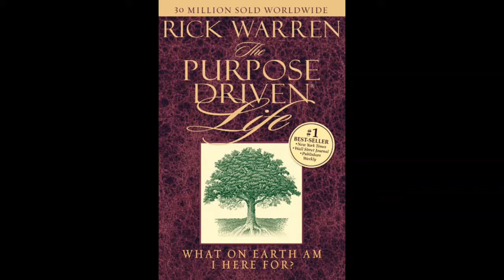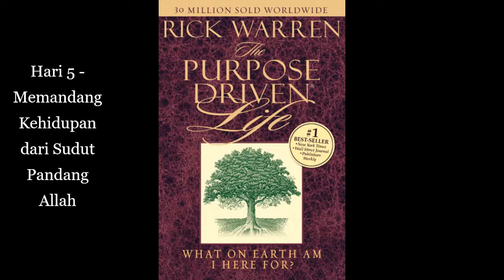The Purpose Driven Life - Hari 5 - Memandang Kehidupan dari Sudut Pandang Allah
Judul: The purpose driven Life
Karya: Rick warren
Diterjemahkan oleh: Paulus Adiwijaya
Dibacakan oleh: Sonnardo Envantius (Tius)

Please let me know if you like it and want more of this. Kasih kritik dan saran buat aku supaya aku bisa be better. Be blessed.